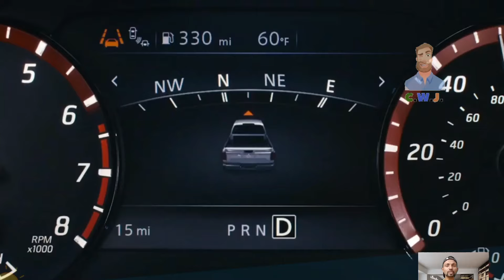FIRST LOOK 2025 Nissan Titan Pickup ⚡️ Truck Specs Changes Reviews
Checkout FIRST LOOK 2025 NissanTitan Pickup ⚡️ Truck Specs Changes Reviews

There isn't much room for other news because the GTA 6 teaser and the Tesla Cybertruck are the talk of the automotive industry. But let's turn our attention to the Nissan Titan of 2025. Even if it's merely computer-generated imagery and isn't genuine, it's nonetheless interesting to talk about, especially given how quickly the real Nissan Titan is aging in today's competitive market.
Dealers have been able to purchase the 2024 Nissan Titan for a few months now. It has a 5.6-liter V8 engine that produces 400 horsepower and 413 pound-feet of torque, mated to a nine-speed automated transmission.
There are many trim levels available for the 2024 Nissan Titan: SV, PRO-4X, Midnight Edition, Bronze Edition, and Platinum Reserve. Two-wheel drive is the most economical variant, while four-wheel drive is an option. The starting price is $45,770.